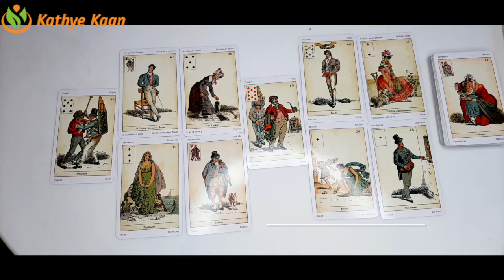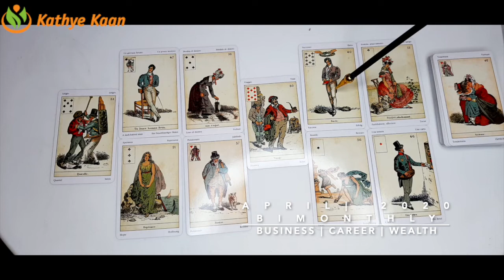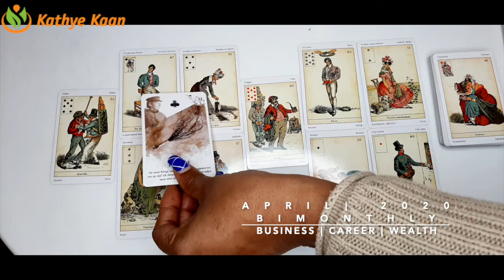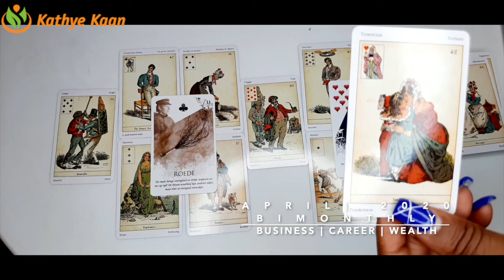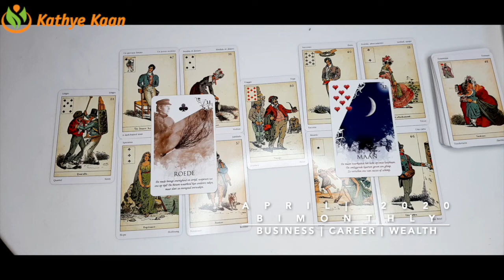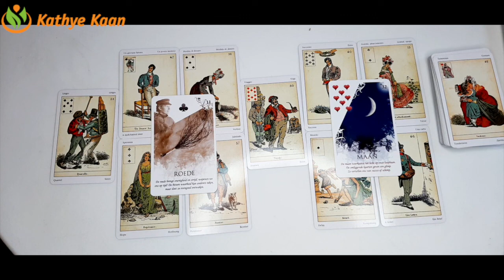SCORPIO APRIL 2020 Bi MONTHLY🍀 BUSINESS CAREER WEALTH TAROT READING 💫☸️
Kathye